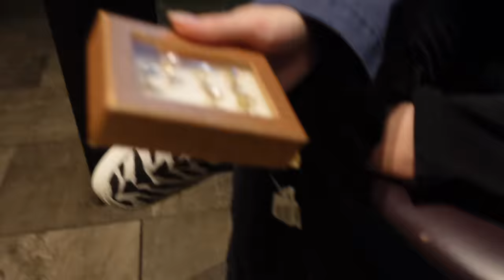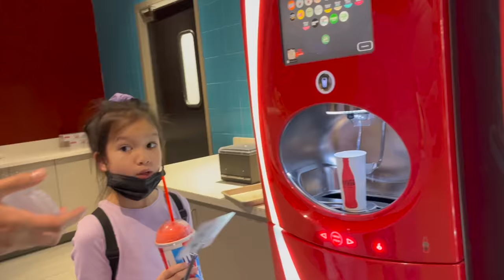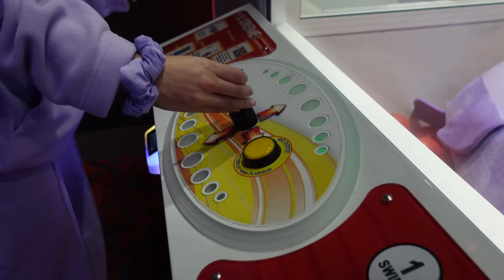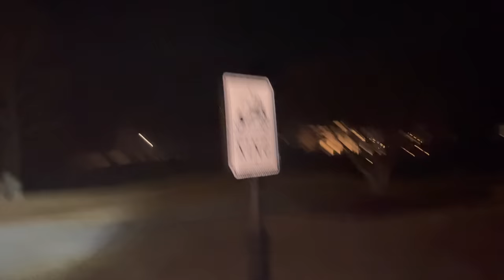Being Parents For A Day!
Do you think we would make good parents? This is our niece, Malaya. Roni and I will be her parents for 24 hours!